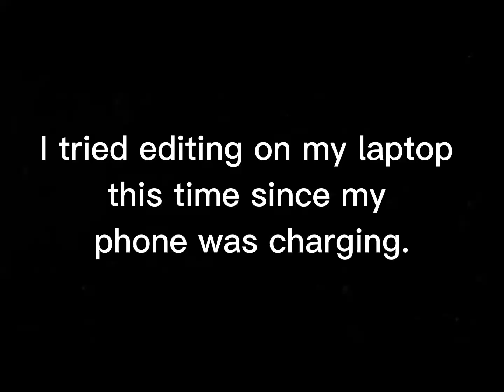I tried editing on my laptop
It was just a Small video I recorded for testing but I edited it a little and now am uploading it lol

Also join my Roblox group because that would be epic gamer move